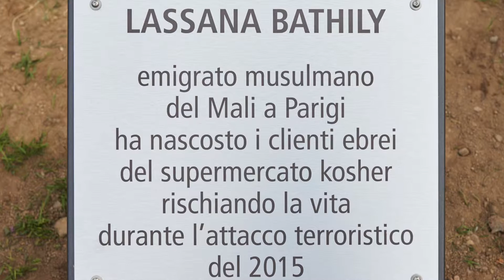Lassana Bathily al Monte Stella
"Per me non ci sono i neri da una parte e i bianchi dall’altra, ci sono solo gli esseri umani che devono vivere insieme sullo stesso pianeta. Dobbiamo rimanere mano nella mano per lottare contro ogni forma di razzismo". Così Lassana Bathily, il giovane del Mali che ha salvato i clienti dell'Hyper Cacher di Parigi nel 2015, alla cerimonia al Giardino dei Giusti del Monte Stella